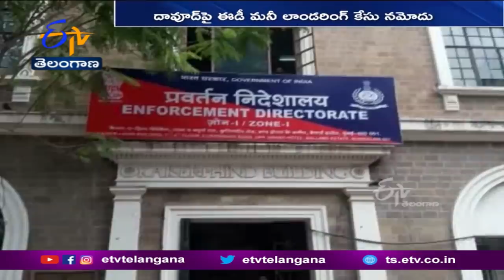Dawood Ibrahim Forms Special Unit to Target India | Political Leaders, Businessmen on Hit List: NIA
అండర్ వరల్డ్ డాన్ దావూద్ ఇబ్రహీం. భారత్ పై మళ్లీ గురిపెట్టినట్లు తెలుస్తోంది. ఇందుకోసం ఓ ప్రత్యేక యూనిట్ ను కూడా ఏర్పాటు చేసినట్లు. జాతీయ దర్యాప్తు సంస్థ NIA తాజాగా వెల్లడించడం కలకలం రేపుతోంది. భారత్ లో. ప్రముఖ వ్యాపారవేత్తలు, రాజకీయ నాయకులను లక్ష్యంగా చేసుకున్నట్లు. దర్యాప్తు సంస్థ వెల్లడించినట్లు జాతీయ మీడియా కథనాలు పేర్కొన్నాయి.